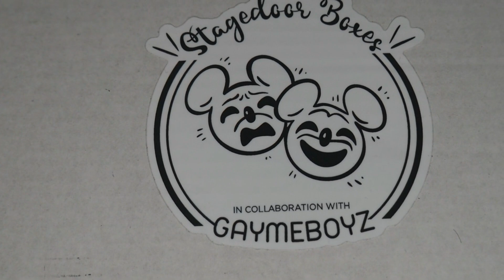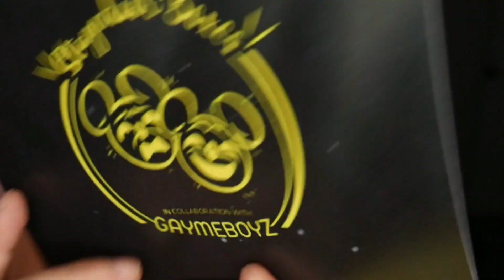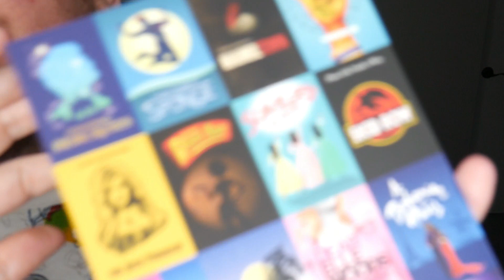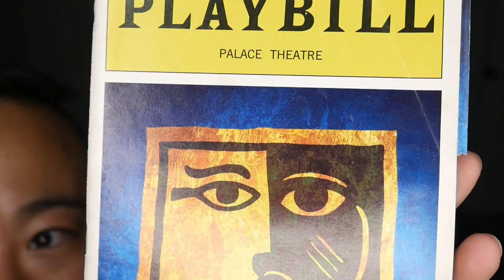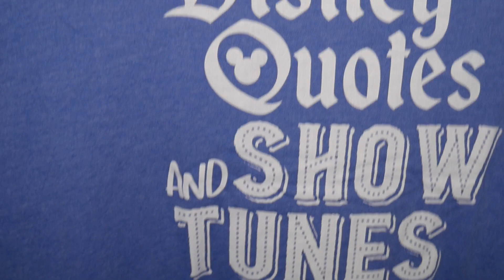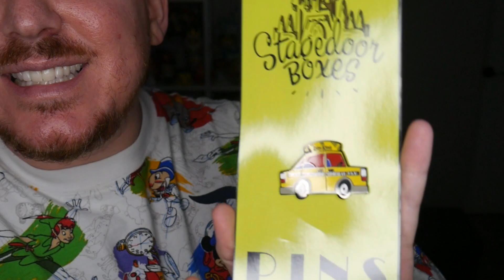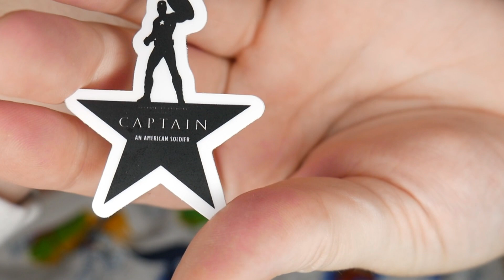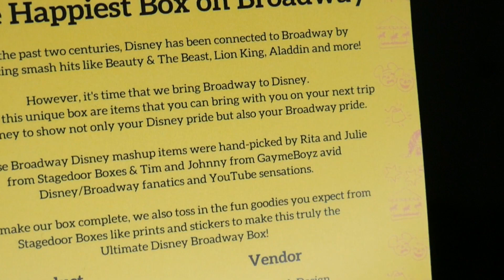HAPPIEST BOX ON BROADWAY Unboxing | A GaymeBoyz Collab with Stagedoor Boxes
In today's video, Tim & Johnny have collaborated with Stagedoor Boxes to create a box full of Broadway and Disney magic delivered right to your very own stagedoor.

The HAPPIEST BOX ON BROADWAY will be available until Friday, July 15, 2022

When purchasing, you'll be able to choose your t-shirt size and wehter or not you want your ears with or without a bow. Please leave those comments in the checkout notes or email after purchase at . The boxes are expeceted to ship with the first two weeks in August 2022. This box DOES ship internationally but there will be an additional shipping cost.

VIDEO MENTIONED:
Stagedoor Boxes Unboxing